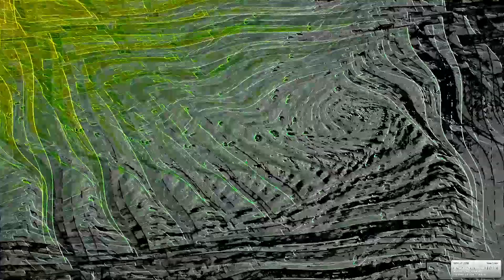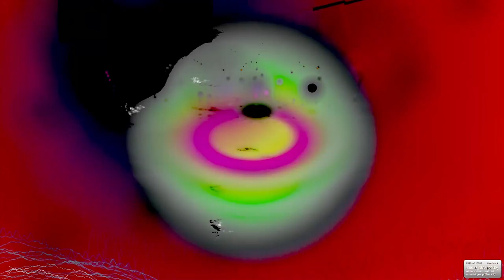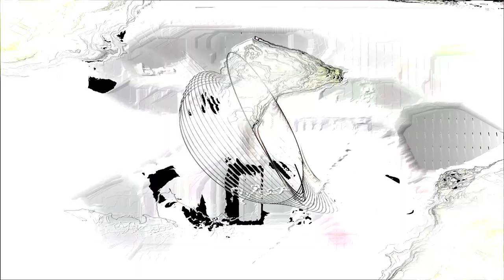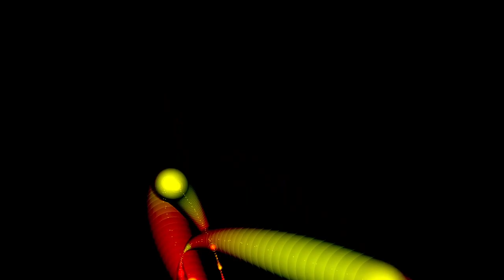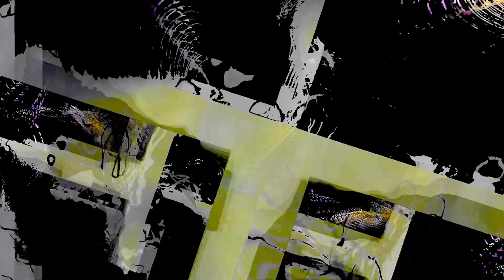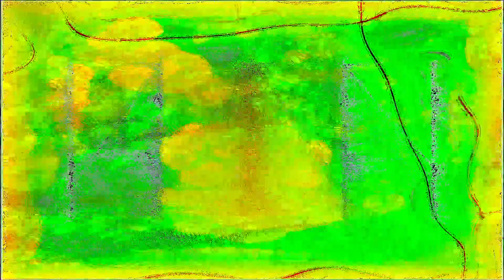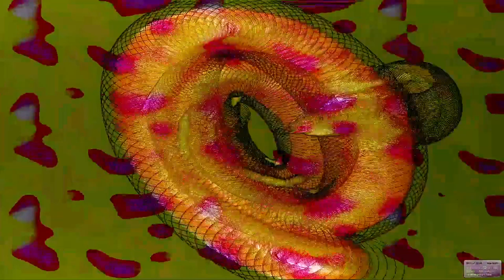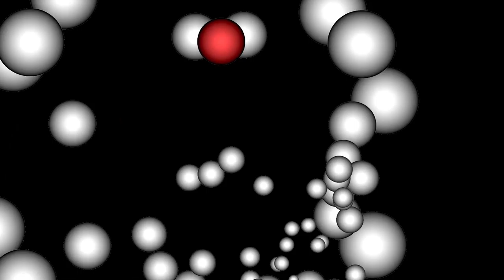Forms of sound made real from beyond all voids of nothingness - Structure without structure manifest